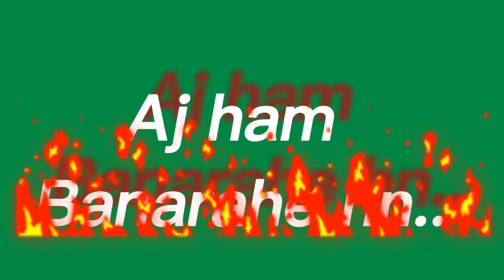Kheer || By Chef.Munawar-Arshad || Most Easy & Tasty Dessert || Episode no.32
Kheer is a sweet dish and a type of wet pudding popular in the Indian subcontinent, usually made by boiling milk, sugar or jaggery, and rice, although rice